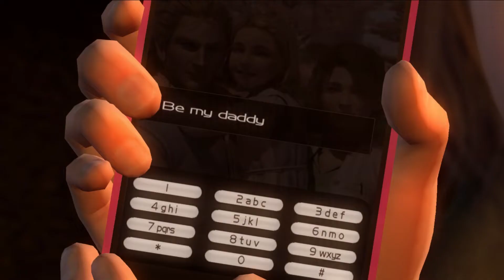Ninja Gaiden 3 Razor's Edge Is Still Good